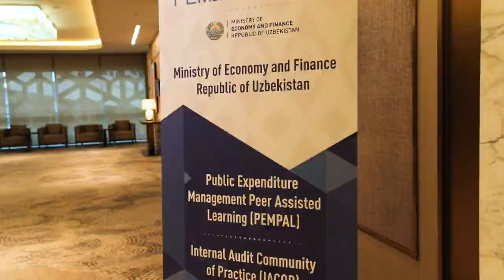Toshkentda PEMPAL Ichki audit hamjamiyatining yalpi majlisi o‘z ishini boshladi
Mazkur yalpi majlisda Jahon banki, Yevropa Ittifoqi, Iqtisodiy hamkorlik va taraqqiyot tashkiloti, Xalqaro ichki auditorlar instituti hamda hamjamiyatga a’zo 25 dan ortiq mamlakatdan 60 ga yaqin xalqaro ekspertlar va amaliyotchilar ishtirok etmoqda.

⚡️В Ташкенте начало работу пленарное заседание общества внутреннего аудита PEMPAL

 В пленарном заседании принимают участие представители Всемирного банка, Европейского союза, Организации экономического сотрудничества и развития, Международного института внутренних аудиторов и около 60 международных экспертов и практиков из более чем 25 стран-членов сообщества.

Iqtisodiyot va moliya vazirligi
Jamoatchilik bilan aloqalar boshqarmasi